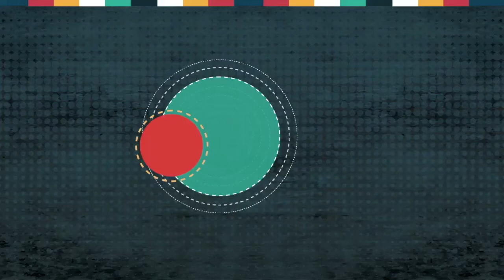CuentoTeatralizado. Caperucita roja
Disfruta este clásico cuento, creado por Servicios Educativos de Museo Espacio.